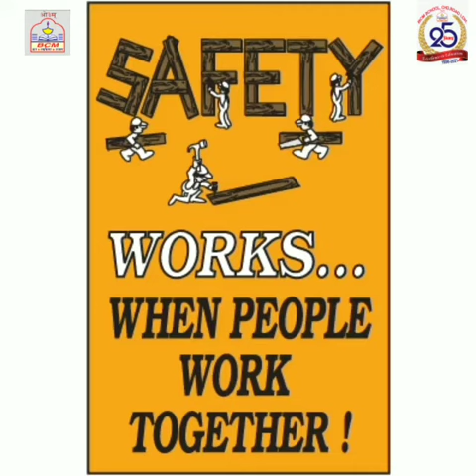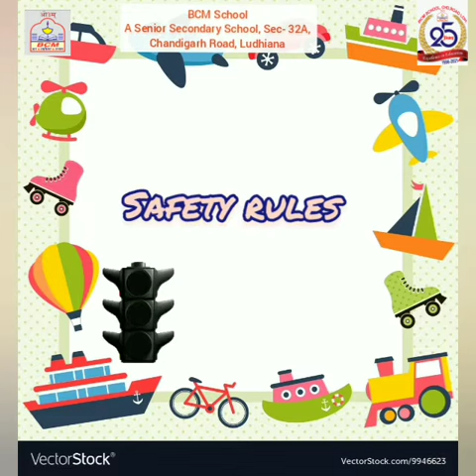LKG - EVS Traffic Rules & Safety